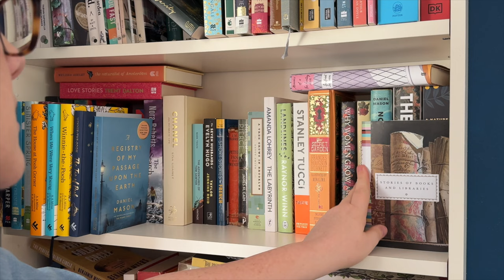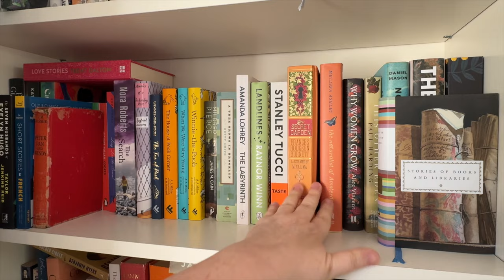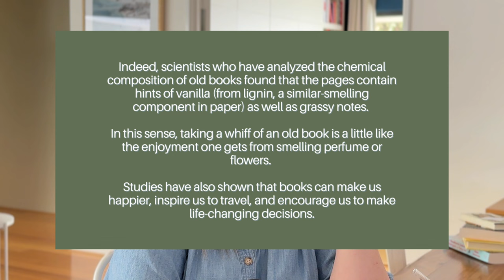My personal reading philosophy ✌️ Talking and comparing ebooks, audio and printed books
Let's dive deep into ebooks, audio books and printed books, pros and cons, my preferred medium for reading AND my personal reading philosophy. And perhaps one of the biggest questions I hear, "is listening to an audio book, reading??" I give you my answer here.

✌️ ABOUT ME: I am Angela, a 40-something, empty nester living with my husband in Perth, Western Australia with a more than mild obsession with books. I'm on Goodreads

BOOKS MENTIONED
Agatha Christie by Lucy Worsley
The Adventures of Tom Sawyer narrated by Eric G Dove
Ultra-Processed People by Chris van Tulleken
The Well Gardened Mind by Sue Stuart Smith
Little House on the Prairie by Laura Ingalls Wilder narrated by Cherry Jones

CHAPTERS
0:00 Bookshelf organising
1:15 Intro
3:23 Ebooks
11:47 Audiobooks
23:24 Printed Books
28:13 My reading philosophy